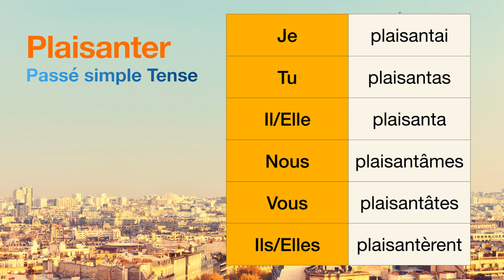How to conjugate Plaisanter (to joke ) in Passé simple tense.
The conjugations for Plaisanter (to joke ) in Passé simple are
Je plaisantai
Tu plaisantas
Il plaisanta
Nous plaisantâmes
Vous plaisantâtes
Ils plaisantèrent